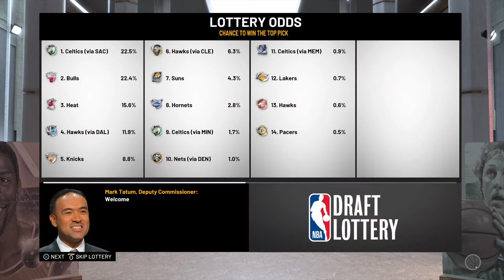Rebuilding The Dallas Mavericks 2k19